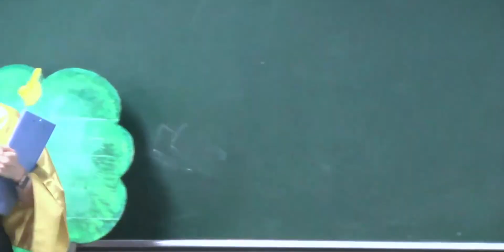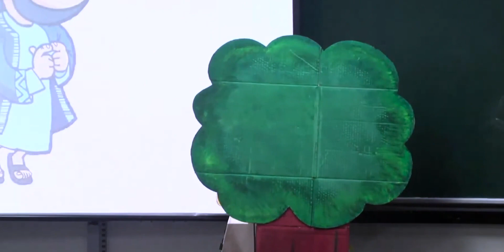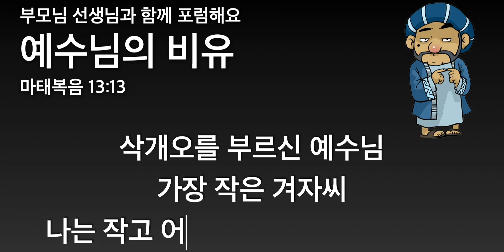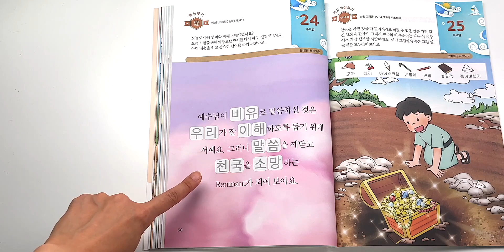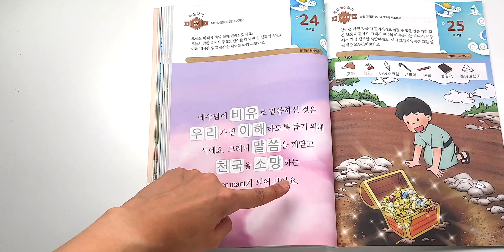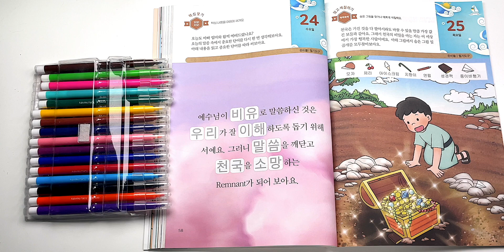2022. 8. 24. (수) 어린이 기도수첩